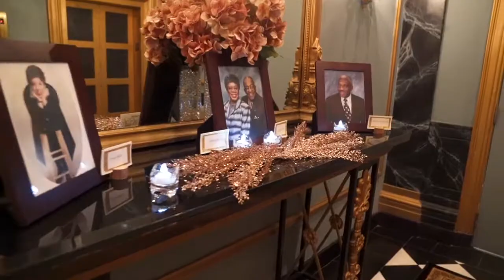Belvedere Hotel Wedding {Samitra & Durell}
The Belvedere & Co. located in downtown Baltimore, Maryland is an amazing location to host your wedding. Each ballroom has unique features from stunning architecture to stunning chandeliers.